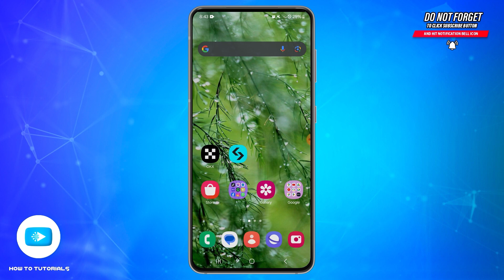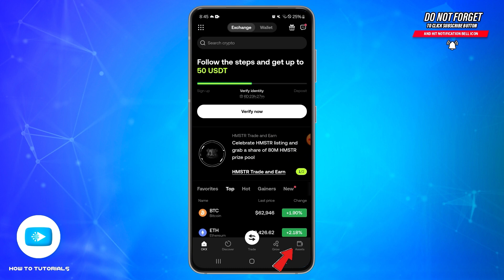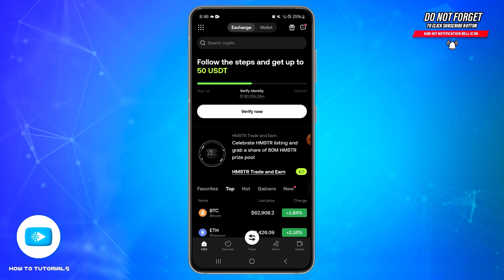How To Send USDT From OKX To Bitget Wallet 2024 | USDT Transfer Guide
"How To Send USDT From OKX To Bitget Wallet 2024 | USDT Transfer Guide" - A Video Guide by How To Tutorials.

In this video, we’ll guide you through the process of sending USDT from your OKX account to your Bitget Wallet. We’ll cover each step in detail, including how to locate your USDT, initiate the transfer, and ensure your transaction is successful. Whether you’re transferring funds for trading or personal use, this comprehensive guide will help you navigate the process with confidence.